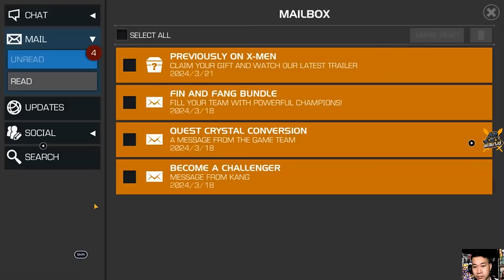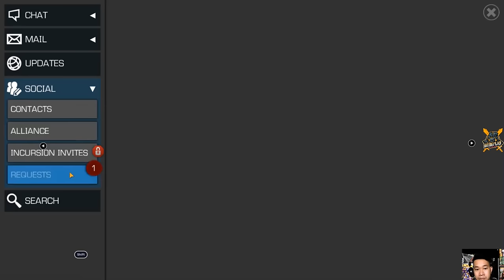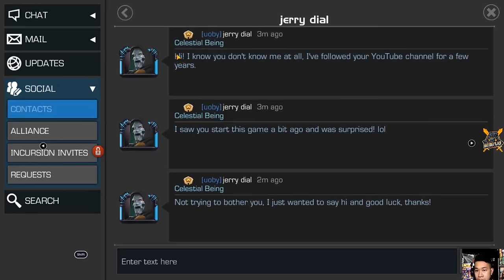Experience the marvel contest game on day 2 | gameplay365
★ Music editing software: dj virtual 9
★ Editing software: Camtasia9
★ Rendering software: FastStone Capture